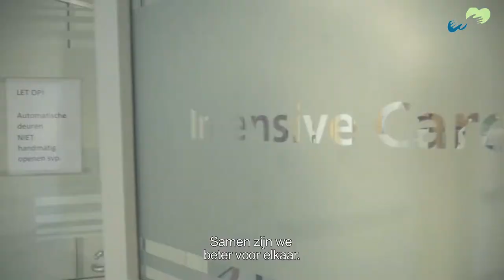Werken en leren op de Intensive Care in Ikazia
Je zou het misschien niet denken, maar werken op de Intensive Care is echt heel leuk.

Hecht team
Er zijn veel vacatures in de zorg. Er wordt ook veel met ZZP-ers gewerkt om de gaten op te vullen. Op de Intensive Care in het Ikazia Ziekenhuis is dit niet zo. Bij ons op de IC werken alleen maar vaste medewerkers en het is een hecht team van collega's. Elke dag leveren zij samen de beste zorg voor onze kwetsbare patiënten.

Werken op de IC
Onze Intensive Care (IC) afdeling (level 2) heeft een capaciteit van 12 IC-bedden en is uitgerust met de meest geavanceerde apparatuur. We hebben een zeer gevarieerde patiëntenpopulatie van chirurgische en interne patiënten. Kwaliteit, zorg en aandacht voor de patiënt staan centraal. In een multidisciplinair team onder leiding van de intensivist wordt nauwkeurig met elkaar samengewerkt.

Intensive Care verpleegkundige
Op hoofdlijnen kan gesteld worden dat je als IC-verpleegkundige de zorg hebt voor één of meer patiënten met een dreigende of aanwezige stoornis van één of meer vitale functies. Het werk wat je uitvoert, is daardoor onvoorspelbaar. Daarnaast draag je als IC-verpleegkundige de verantwoording voor de begeleiding van de patiënt en diens naasten tijdens een ingrijpend ziekte proces.

Werken en leren op de IC
Als IC-verpleegkundige in opleiding leer je de vitale functies van de patiënt continu te bewaken, te interpreteren, te ondersteunen of zelfs over te nemen. Je voert interventies uit ten behoeve van het voorkomen en/of reduceren van angst, stress en/of pijn bij patiënten, die zelf niet in staat zijn om dit via communicatie aan te geven. Ook anticipeer je op mentale- of gedragsveranderingen bij patiënten die, soms langdurig, op de intensive care verblijven.

In dit mooie filmpje vertellen onze collega's meer over hun mooie beroep, werken bij Ikazia en werken op de Intensive Care. Kijk voor meer informatie over de opleiding en de vacatures ook op onze